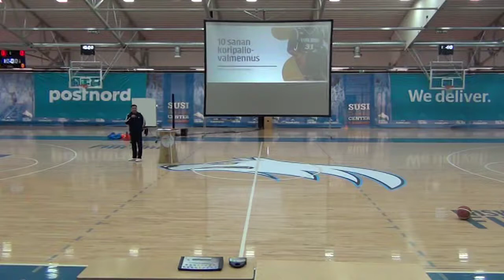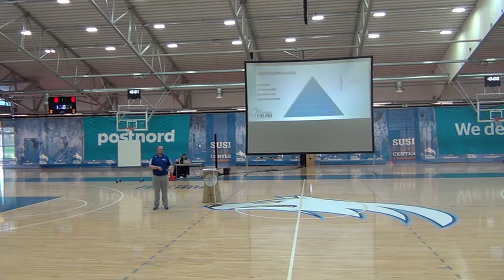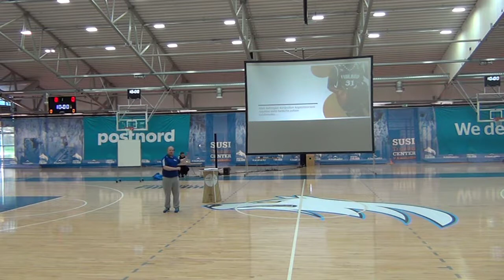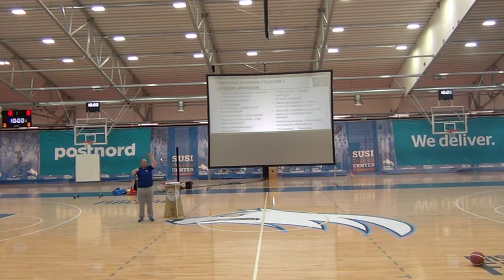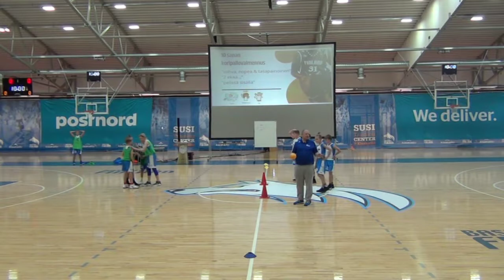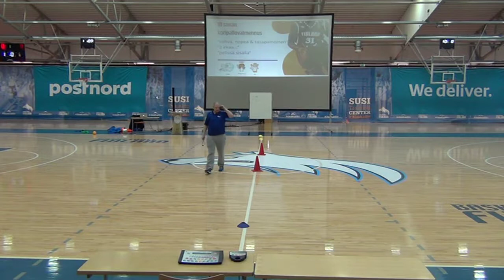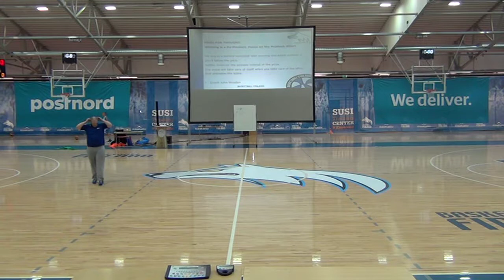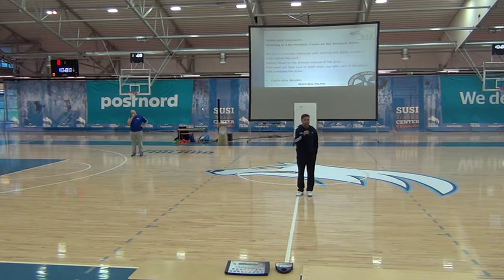Ville Neva: 10 sanan koripallovalmennus